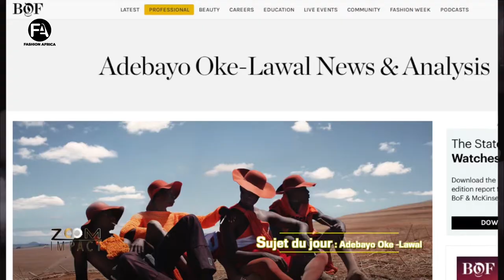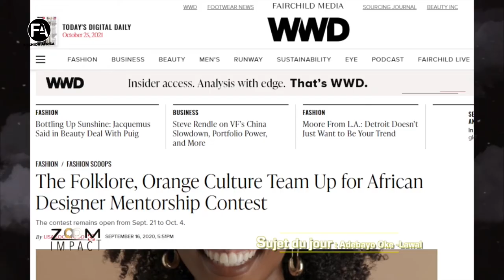ZOOM IMPACT 13 : Adebayo Oke-Lawal le fondateur de la marque de mode made in Lagos, Orange Culture